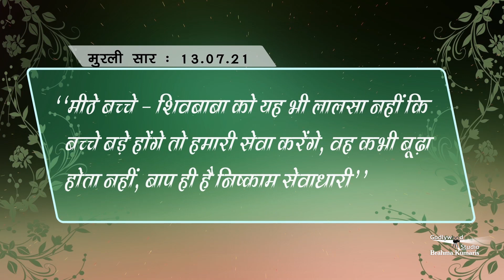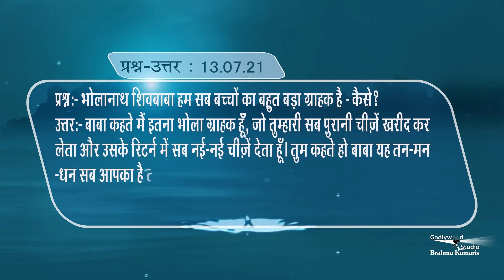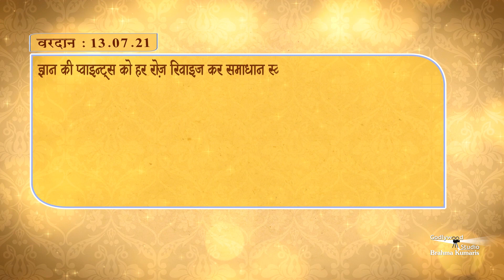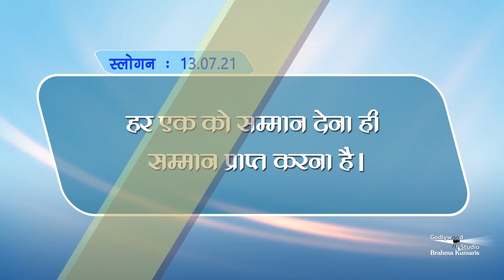अब रोज की मुरली पढ़ने के साथ साथ सुन भी सकते हैं -Aj Ki Murli Ka Saar | Murli -13-07-2021 | BK Murli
Organizer: Brahmakumaris